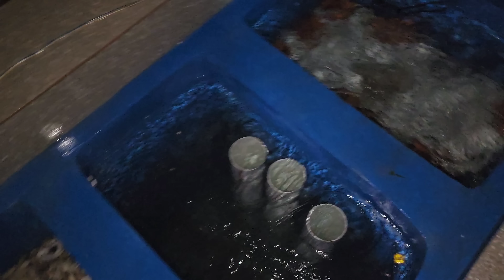KOLAM IKAN KOI MINIMALIS ELEGAN 4M X 6M | CAELUS GREENWICH BSD TANGERANG BANTEN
NOMOR KONTAK TRISNO SETIAWAN